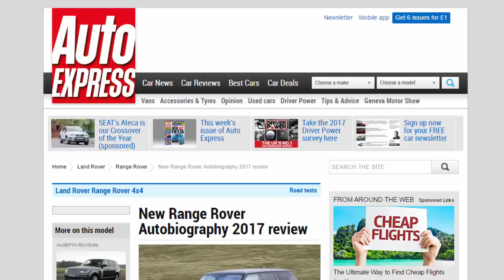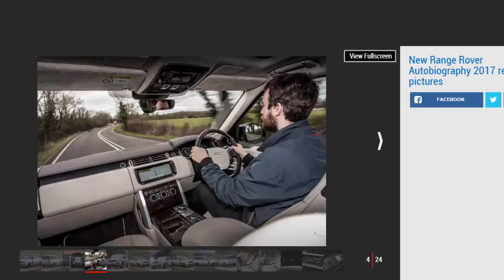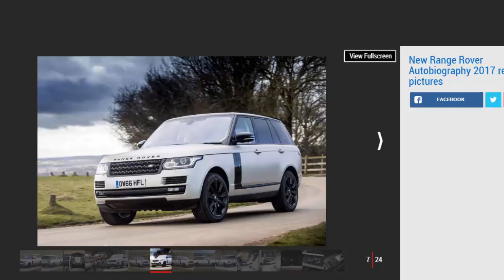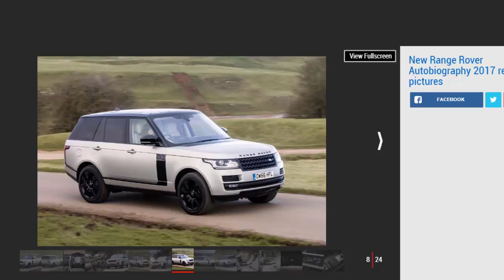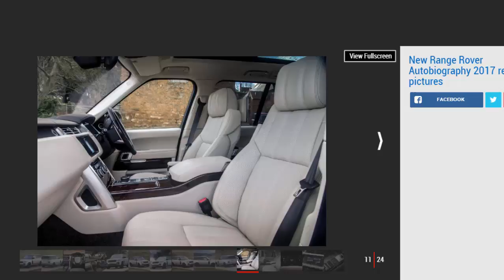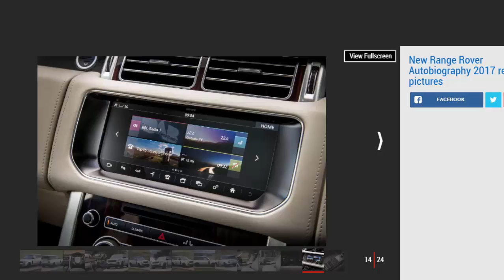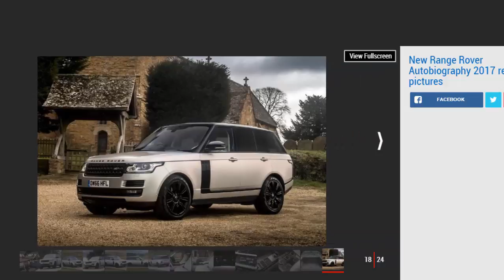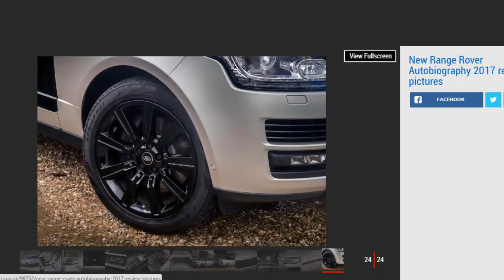Car Review - New Range Rover Autobiography 2017 Review - Read Newspaper Tv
Read newspaper:
Car review - New Range Rover Autobiography 2017 review
Source: autoexpress.co.uk